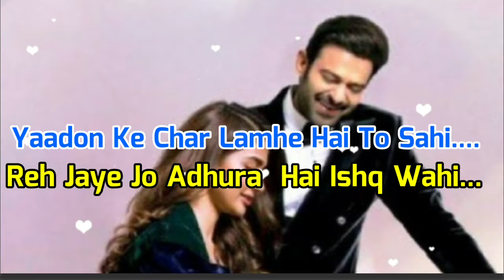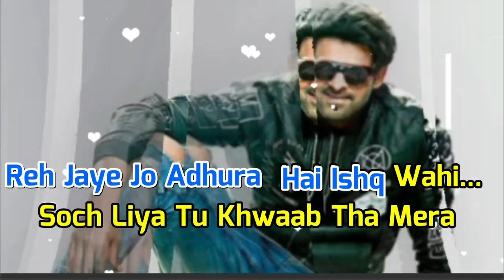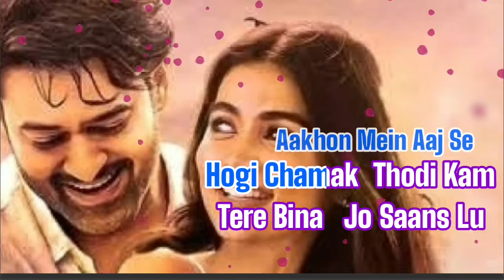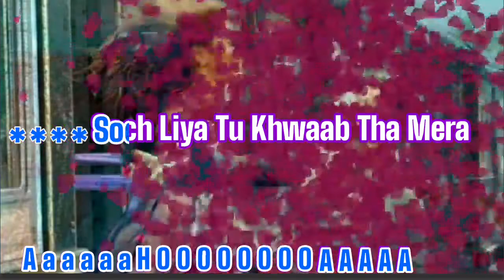Soch Liya | Radhe Shyam | Prabhas | Pooja Hegde | Mithoon | Arijit Singh | Karaoke with Lyrics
Soch Liya Song | Radhe Shyam | Prabhas, Pooja Hegde | Mithoon, Arijit Singh, Manoj M | Bhushan K

Presenting song 'Soch Liya' from the movie RadheShyam Soch Liya Karaoke with Lyrics from Radhe Shyam: is latest Hindi song sung by Arijit Singh feat Prabhas and Pooja Hegde with music is given by Mithoon while Soch Liya song lyrics also written by Manoj Muntashir while music video released by T-series.

Soch Liya Tu Khwaab Tha Mera Song karaoke credits
💙Song Title: Soch Liya Tu Khwaab Tha Mera
💜Singer: Arijit Singh
💕Lyrics: Mithoon
💖Starring: Prabhas, Pooja Hegde
 🖼Movie: Radhe Shyam
🎶Music Label: T-Series

Lyrical Video in
꧁𒆜🅵🅰🅲🅴 🅱🅾🅾🅺𒆜꧂👇

To listen to similar karaoke and lyrical video of new song music video i, check out our Youtube page! Don't forget to push the Bell 🔔 icon to never miss an update.

For other Track Search🎶 SukantaRocks 🎵 in 🎵 You Tube. All the karaoke in this channel is 🎵 FREE KARAOKE you can sing /use & upload with creadit.Tag SukantaRocks of your upload
Soch Liya Arijit Singh Lyrics👇

Hona Tha Jo Huaa
Aye Dil Jane Bhi De
Hmmm.. Shikwa Kis Baat Ka
Yaadon Ke Char Lamhe Hai To Sahi
Reh Jaye Jo Adhura Hai Ishq Wahi
Soch Liya Tu Khwaab Tha Mera
Toot Gaya Jo Aaya Sawera
Soch Liya Hai Bin Tere Jeena
Soch Liya Jo Socha Kabhi Na
Soch Liya To Soch Liya
Ho Ho Ho Ho Ho..
Ab Is Dil Mein Mere
Hogi Dhadak Thodi Kam
Aakhon Mein Aaj Se
Hogi Chamak Thodi Kam
Tere Bina Jo Saans Lu
Wo Saans Hogi Sitam
Fir Bhi Tujhko Awaaz Dunga
Main Na Kabhi
Mujhe Khinch Kiye Jaye
Teri Yaado Ki Ye Dor
Magar Mud Ke Dekhunga
Na Kabhi Main Teri Oar
To Kya Betahasha
Dil Pukare Naam Tera
Sunna Hi Nahi Hai Dhadkano Ka
Mujhko Ye Shor